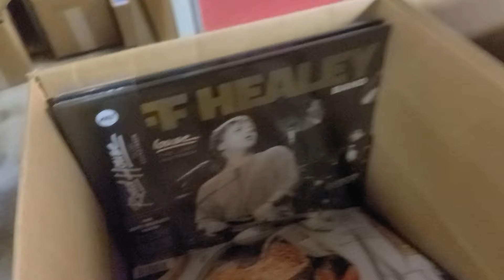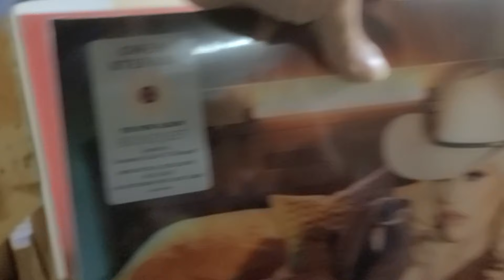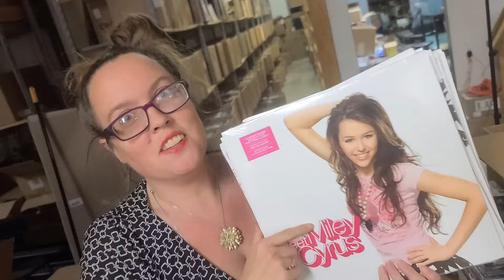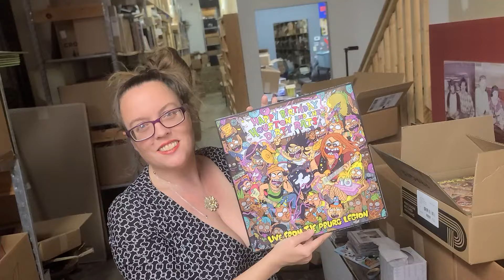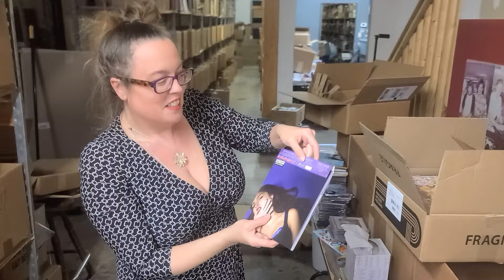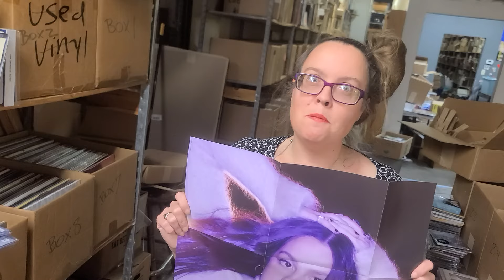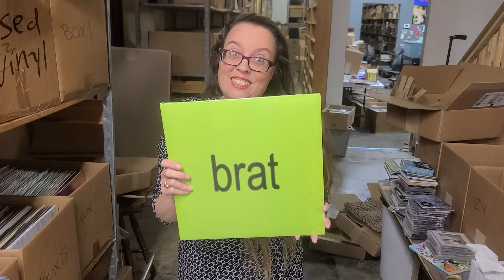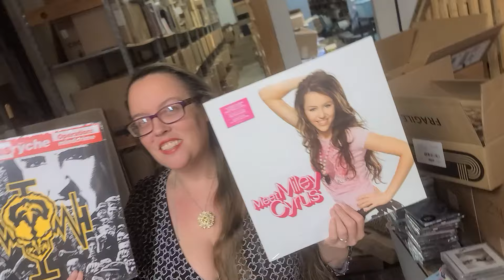10 Minute Unboxing Challenge – Vinyl Restocks & Rare Finds!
The cameraman surprised me with a 10-minute Unboxing Challenge in the back of the record store! 🎥 I had 10 minutes to unbox 6 or 7 boxes of vinyl restocks—no setup, just me and some scissors. Inside, we found tons of Iron Maiden, Queensryche, Kylie Minogue, Miley Cyrus, and Taylor Swift. I finished in about 5 minutes, so we spent the rest of the time goofing off and even unboxed a rare Olivia Rodrigo Japanese CD!

Find these albums and more at SpinMeRoundStore.com!